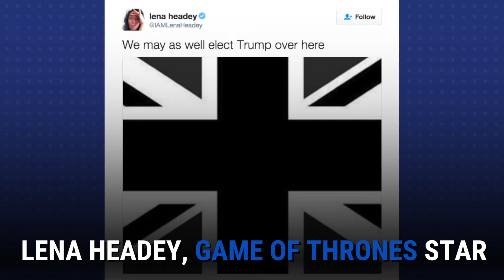The Only Brexit Opinion You Need To Read Today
• Celebrities Provide Their “Expert” Commentary on Brexit
• Do we really need to know Lindsay Lohan’s stance on Brexit?
• Celebrities give their opinion on international economics.